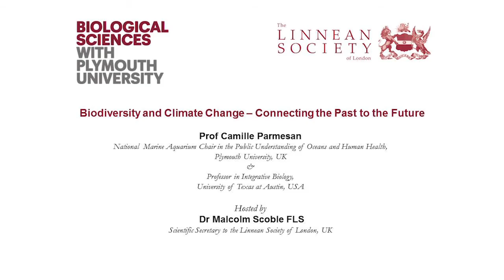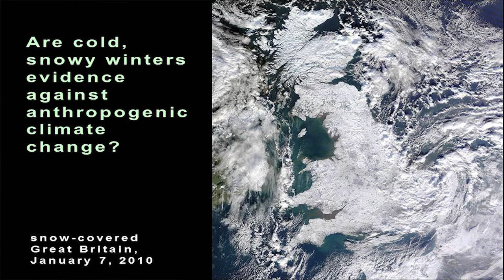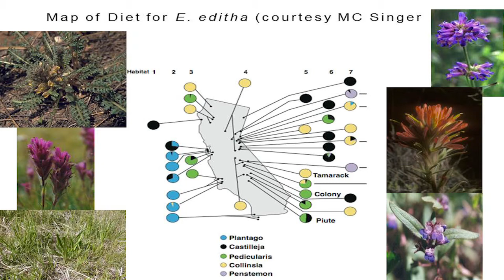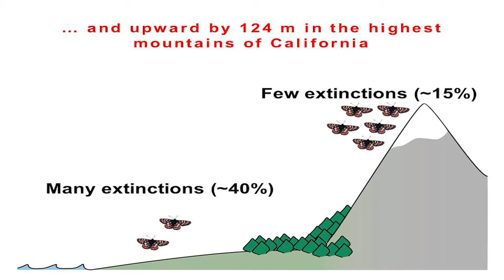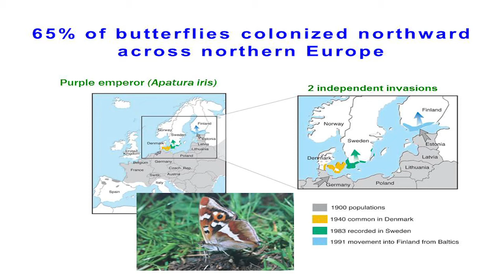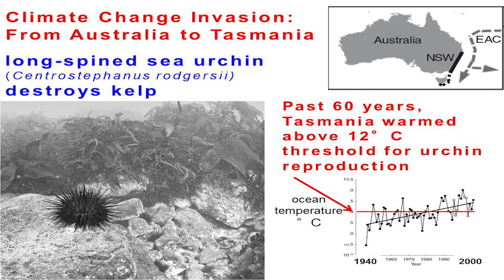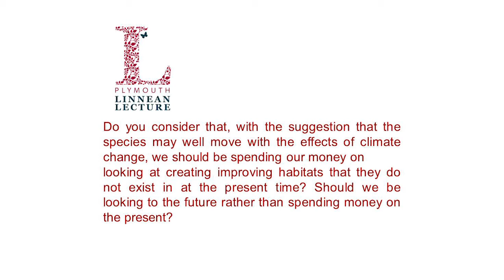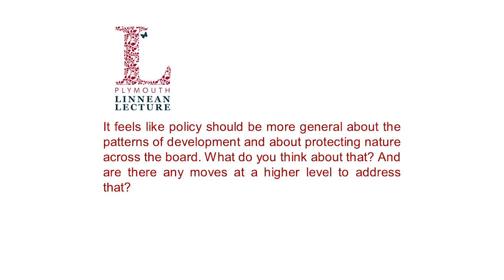2014 - Prof Camille Parmesan - Biodiversity and Climate Change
The first Annual Plymouth Linnean Lecture was held on Wednesday 19th March 2014 at Plymouth University by Professor Camille Parmesan and was entitled "Biodiversity and Climate Change - Connecting the Past to the Future". This video acts as a permanent record of the Linnean Lecture Series and we welcome your comments and feedback. The lecture was presented jointly by Plymouth University and the Linnean Society of London. It was hosted by Dr Malcolm Scoble (Scientific Secretary to the Linnean Society of London) and this video includes his introduction and a Q&A with the audience.

With greenhouse gas emissions continuing to rise, Earth is rapidly approaching a climate regime not experienced for millennia; however, previous scientific studies can provide vital clues as to the potential impact this current episode could have on wildlife, with records showing many species shifted where they live, sometimes by more than 1000km, as glaciers moved in and out during the Pleistocene. To determine if modern species are also now moving in response to the warming of their environments due to climate change, we access recordings from amateur naturalists that detail the locations of species over time, building on Linné's simple system of classification, which recorded  birds, butterflies and flowering plants from the 1760s and can be directly compared to current distributions.  Using this method, we can show that some 40-50% of plants and animals have shifted their ranges towards the poles and up mountains, attempting to track the shifting climate